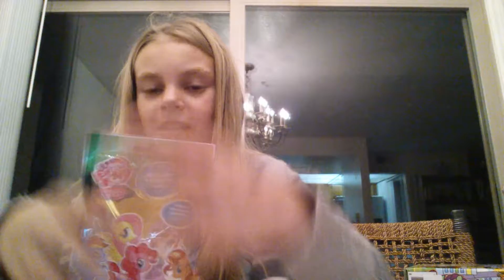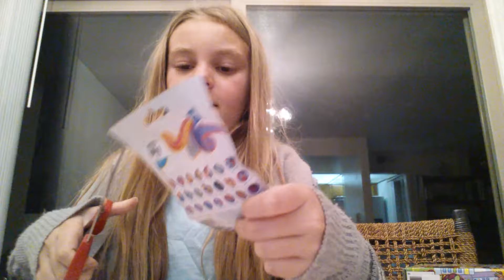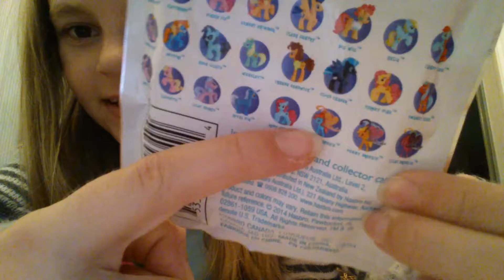Let's go golfing with Brookie and Nikki! VLOG!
Lets go golfing with Brookie and Nikki! Brookie went shopping guess what she got. :)